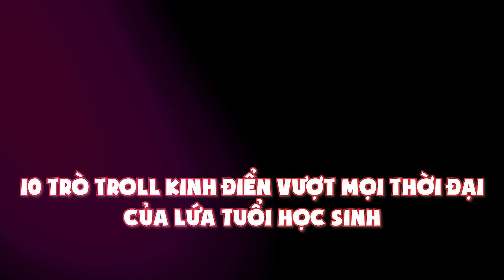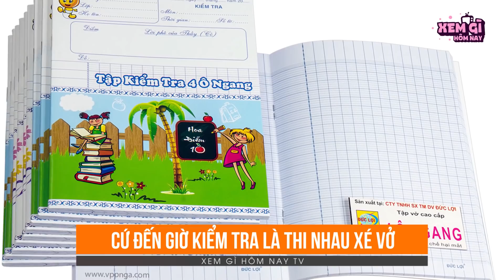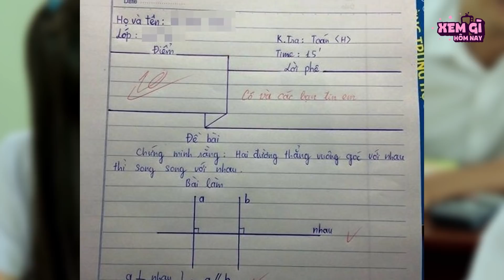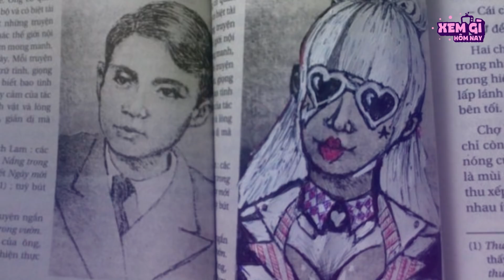10 trò TROLL Oái Oăm của Học sinh Việt khiến Tây KHÓC TH.ÉT nếu phải học cùng | Xem gì hôm nay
Chào các bạn, người ta hay nói "nhất quỷ, nhì ma, thứ ba học trò" thế nhưng có những lúc độ tinh quái và "mặn" như vựa muối của học trò còn khiến cho ma quỷ cũng phải quỳ lạy tôn lên hàng đầu. Và đặc biệt, thời học sinh thì gái cũng như trai, đã nghịch là nghịch không phân biệt giới tính. Những hình ảnh ghi lại muôn vàn pha bày trò của học sinh dưới đây có lẽ sẽ khiến bạn nhớ lại những năm tháng oanh liệt thời đi học của chính mình đó. Hãy cùng XGHN điểm lại 10 trò đùa kinh điển vượt mọi thời đại của lứa tuổi học sinh nhé!